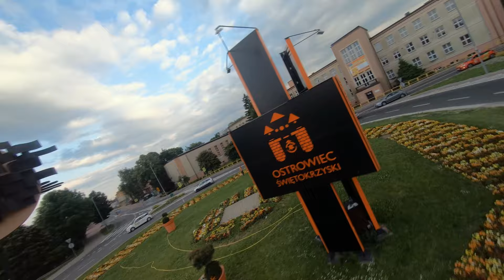Ostrowiec Świętokrzyski z drona | Ostrowiec Świętokrzyski FPV | LECE W MIASTO™ [4k]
Ostrowiec Świętokrzyski z drona | Ostrowiec Świętokrzyski FPV

▸ Tereny dzisiejszego Ostrowca Świętokrzyskiego zamieszkałe były już od neolitu. Od średniowiecza, przed lokacją miasta w XVI/XVII w. istniała tutaj wieś o nazwie Ostrów, o której pierwsza wzmianka pochodzi z 1369 roku. Wówczas wymieniony został Krystyn z Ostrowa herbu Rawa. W XIV–XV w. osada należała prawdopodobnie do rodu Rawitów. Po 1519 r. władali tu: Szydłowieccy, Zborowscy, Tarnowscy, Gawrońscy (herbu Rawa) i ponownie Tarnowscy.

W 1597 r. ówczesny pan Ostrowa Jakub Gawroński rozpoczął zakładanie miasta — sporne pozostaje kiedy i czy nadane zostały prawa miejskie Ostrowcowi. Jeżeli doszło do tego, to najprawdopodobniej w 1613 r., być może na mocy przywileju Zygmunta III Wazy.

W XVII–XVIII w. właścicielami Ostrowca byli przedstawiciele wielkich rodów magnackich: Tarnowscy, Tworowscy (Buczaccy), Ostrogscy, Zasławscy, Wiśniowieccy, Lubomirscy, Sanguszkowie, Rogalińscy i Czartoryscy. W 1614 r. powstał kościół parafialny (w 2000 r. podniesiony do godności kolegiaty).

Po trzecim rozbiorze Polski Ostrowiec wszedł w skład monarchii habsburskiej. W 1809 r., po wojnie z Austrią, został przyłączony do Księstwa Warszawskiego (departament radomski). Następnie po upadku Księstwa znajdował się w obrębie Królestwa Polskiego (województwo sandomierskie, a potem gubernia radomska). W XIX w. dobra ostrowieckie należały do Czartoryskich, Lubomirskich, Dobrzańskich, Cohenów, Łubieńskich, Wielopolskich.

Początek XIX w. przyniósł przemianę małego rolniczego miasteczka w ważny ośrodek przemysłowy w Zagłebiu Staropolskim: w 1816 r. dzięki odkryciu pokładów węgla brunatnego działała już huta żelaza w Kuźni. Od 1830 r. wymieniane są w dobrach także kopalnie rudy żelaza. W 1837 r. rozpoczęto budowę nowej huty żelaza nazywaną Klimkiewiczów (od inż. Antoniego Klimkiewicza). Odtąd w sąsiedztwie Ostrowca koncentrowały się liczne zakłady przemysłowe. W 1826 r. uruchomiono pierwszą w Królestwie Polskim cukrownię Częstocice. W 1885 r. do miasta dotarła kolej żelazna z Radomia.

W czasie rewolucji 1905 r. w Ostrowcu doszło do masowych wystąpień robotniczych, których kulminacją było proklamowanie 27 grudnia „Republiki Ostrowieckiej” i przejęcie władzy w mieście oraz sąsiednich powiatach przez struktury PPS pod przywództwem Ignacego Boernera. W połowie stycznia 1906 r. Republika upadła.

W okresie międzywojennym Ostrowiec rozwijał się dzięki inwestycjom związanym z budową Centralnego Okręgu Przemysłowego. O ówczesnym tempie rozwoju miasta najlepiej świadczy szybki podwojenie się jego liczby mieszkańców z 15 tys. (1914 r.) do ponad 30 tys. w przededniu II wojny światowej. W 1924 r. przyłączono do Ostrowca Klimkiewiczów. W tymże roku miasto zostało wydzielone z powiatu opatowskiego i otrzymało status powiatu miejskiego (województwo kieleckie).

Wojska niemieckie zajęły Ostrowiec 8 września 1939 roku. W październiku został włączony do dystryktu radomskiego  Generalnego Gubernatorstwa. W ostrowieckim getcie okupanci zamknęli ok. 16 tys. Żydów, w większości zamordowanych w obozie zagłady w Treblince. W czasie okupacji miasto było ważnym ośrodkiem działalności polskiego ruchu oporu; produkowano tutaj broń i wydawano prasę konspiracyjną. 16 stycznia 1945 r. Ostrowiec zdobyły oddziały Armii Czerwonej.

Po II wojnie światowej Ostrowiec Świętokrzyski ponownie rozwijał się jako ośrodek przemysłu ciężkiego. W 1954 r. przyłączono do niego okolicznych kilka miejscowości, w tym Częstocice i dawne miasto Denków. W latach 1951–1975 stanowił powiat miejski w województwie kieleckim, a od 1999 r. jest ośrodkiem powiatu ostrowieckiego (województwo świętokrzyskie).